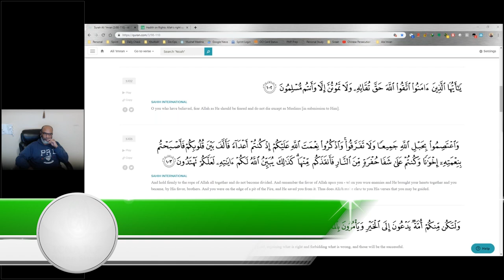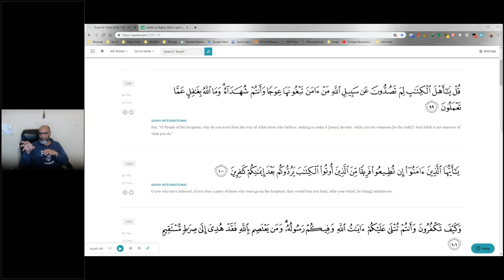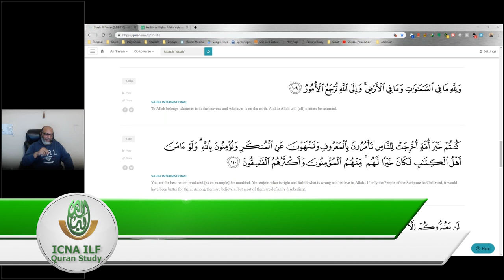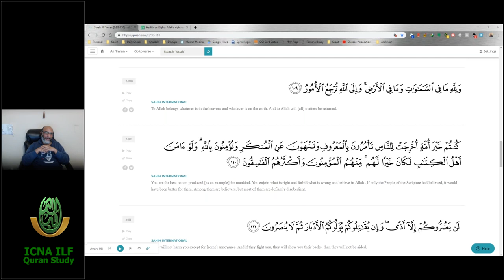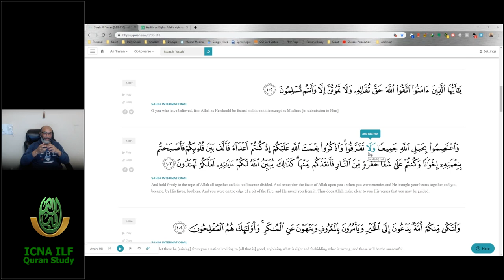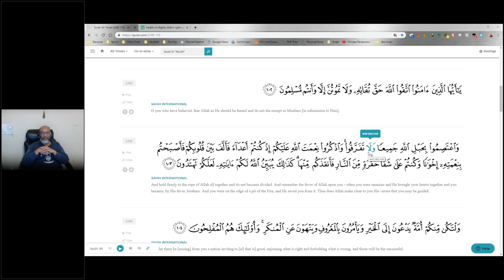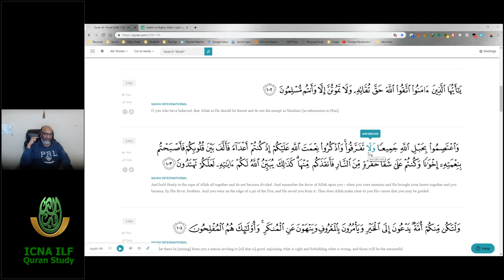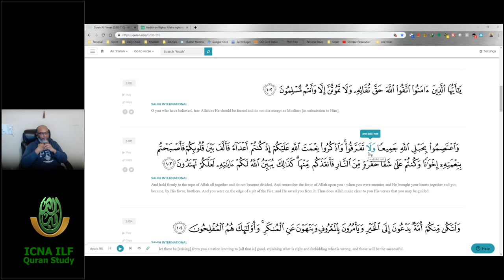Are we the Best of Peoples? Surah al-Imran (v 102-110) by Riyaz Lareef | Weekly Quran Study Circle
Are we the Best of Peoples?
Surah al-Imran (9), verses 102-110

Insha'Allah in this session, we’ll explore the requirements and responsibilities of a community that is worthy of being called the “best of peoples.”  The verses tell us that Allah SWT wants no injustices in the world. How do we faithfully fulfill the obligation to enjoin the right and forbid the wrong? How do we avoid divisions and dissensions so as to act out of unity?